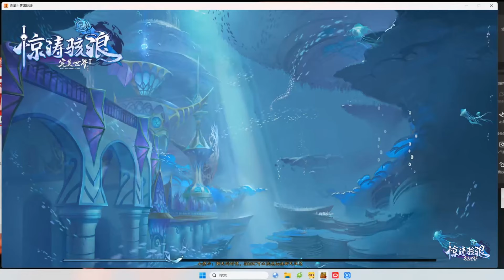法师 完美世界 完美国际2 Perfect World International 13/4/2024